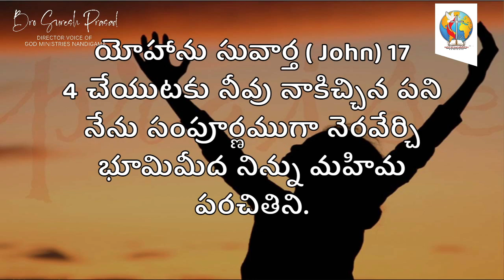యేసు సిలువలో పలికిన ఆరవ మాట || VOICE OF GOD MINISTRIES